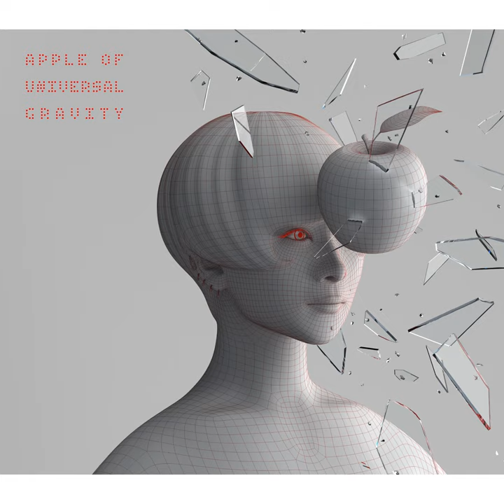Crime And Punishment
Crime And Punishment · Sheena Ringo

Apple Of Universal Gravity